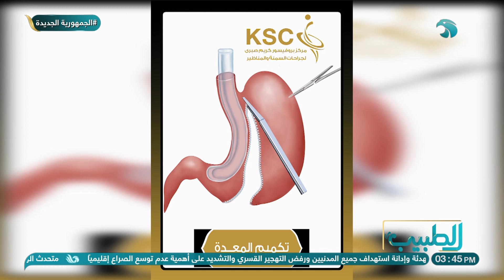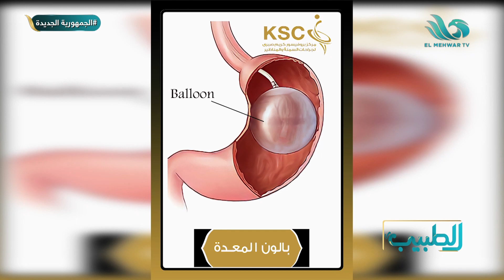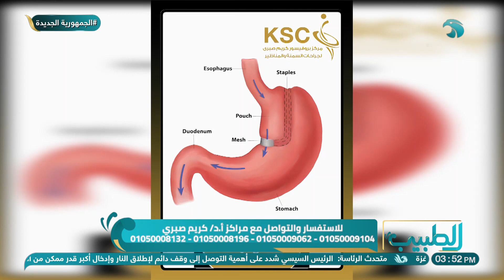الحلقة الكاملة الطبيب 27 11 2023